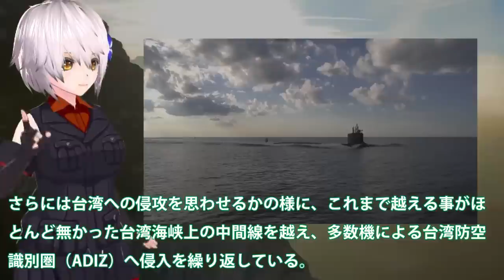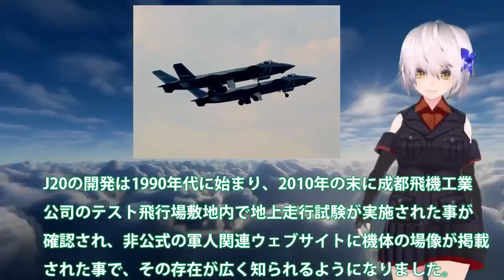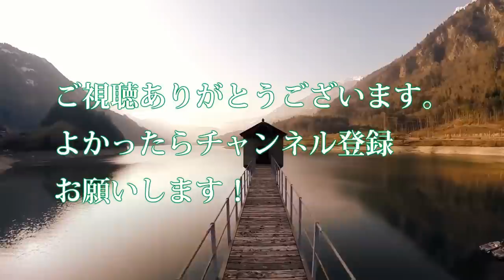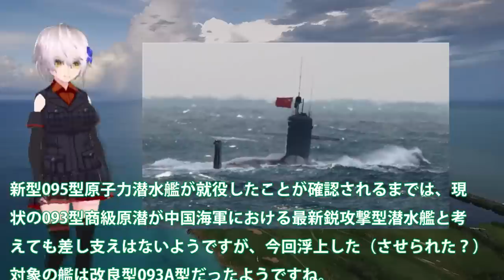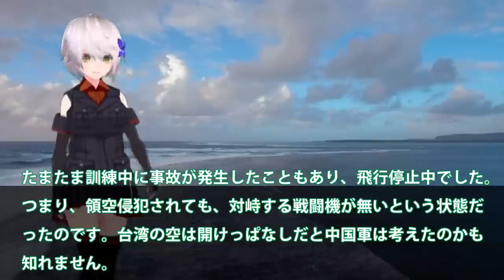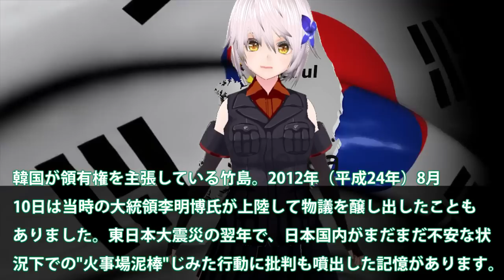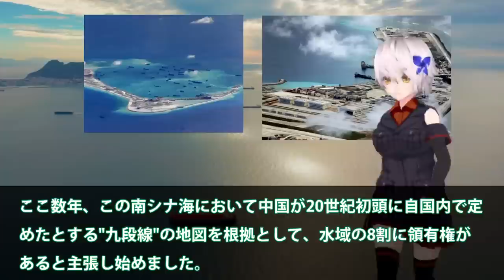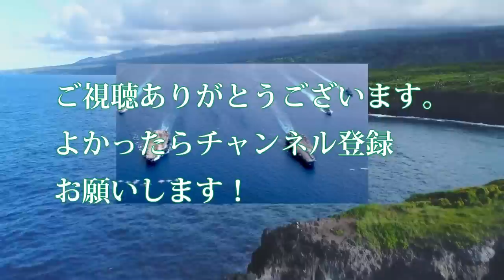【ゆっくり解説】米中南シナ海スペシャル 米国議会上院が超党派で尖閣諸島防衛義務を表明日米強固の今中国の対応【軍事スペシャル・特集】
【ゆっくり解説】米中南シナ海スペシャル 米国議会上院が超党派で尖閣諸島防衛1米国議会上院が超党派で尖閣諸島防衛義務を表明！日米強固の今中国の対応・・・尖閣や台湾のこれからは？

2米軍機が日中中間線を突破し中本土に接近か！米最大限の圧力を中にF35でかけ？一触即発は近平もビビるJ20ポンコツ…

3中国海軍原潜尖閣沖で浮上を？海自潜水艇の性能に・・・093型「商」級原子力潜水艦の性能はまだだった！

4米空軍B1B戦略爆撃機が東シナ海から侵入か！中国に警告大統領選挙間近の今に？台湾防空網侵入への対抗処置に・・・

5日本領有権竹島に世界が日本領土と！韓李承晩ライン嘘っぱち・・・世界が疲れる韓告げ口外交とは？

6南シナ海人工島が大爆発か！クワッド多国籍軍が航行の自由作戦？緊急警告を中国専門家が政府へだが・・・

義務を表明日米強固の今中国の対応【軍事スペシャル・特集】